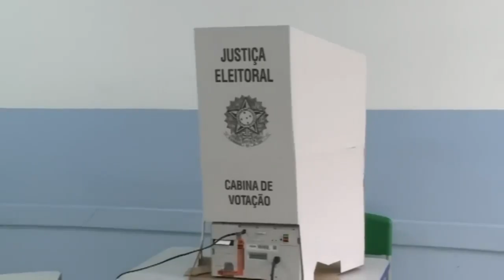VOCÊ QUE NÃO VOTOU NO PRIMEIRO OU NO SEGUNDO TURNO, SAIBA OS PRAZOS E COMO FAZER A SUA JUSTIFICATIVA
| ELEIÇÕES 2022 |